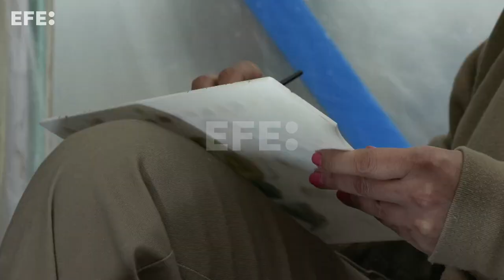La casita del labrador de Aranjuez recupera su esplendor perdido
Aranjuez (Madrid), 11 nov (EFE).- (Imágenes: Ramón Ayala) La casita del labrador, un palacete que se hizo a finales del siglo XVIII el rey Carlos IV en Aranjuez para ir de veraneo, se estaba resquebrajando peligrosamente por la humedad que se comía la madera de sus cimientos pero, hoy, los trabajos de Patrimonio Nacional le acercan a su esplendor perdido.
Situada a la vera misma del río Tajo, los equipos de vigilancia del edificio neoclásico dieron las primeras alertas en 2017: las fisuras empezaban a crecer. Para cuando llegó Filomena, cuatro años más tarde, la actuación se hizo imprescindible: por algunas grietas se veía el piso de abajo.
Se declaró un expediente de emergencia y empezaron las obras de recuperación; menos de tres años después, la restauración de la estructura está casi terminada y la casa, "una joya única" del patrimonio arquitectónico español, ha logrado afianzar las estructuras, recuperar sus suelos y bóvedas y salvar su exquisita decoración.
Según ha explicado la arquitecta Mayte Domínguez, una de las directoras de las obras de rehabilitación del edificio que hoy acompañó a EFE en una visita por el edificio en obras, bajo el terreno donde se decidió levantar el palacete pasaba una ría del Tajo, lo que hacía al suelo sumamente inestable.
DECLATACIONES DE LA ARQUITECTA MAYTE DOMÍNGUEZ.
IMÁGENES DE LA CASITA DEL LABRADOR, EN ARANJUEZ, DE LAS OBRAS DE RESTAURACIÓN TANTO EN EL INTERIOR COMO EN EL EXTERIOR.